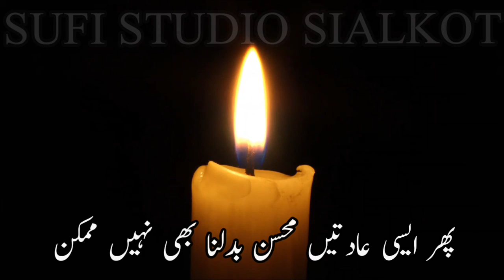Bari Mushkil Sey Sulaya Hai Khud Ko Mein Ney Sad 2line poetry |Urdu Poetry |Best Poetry